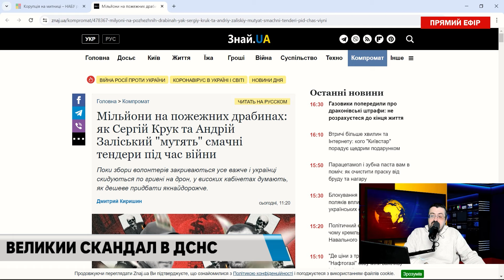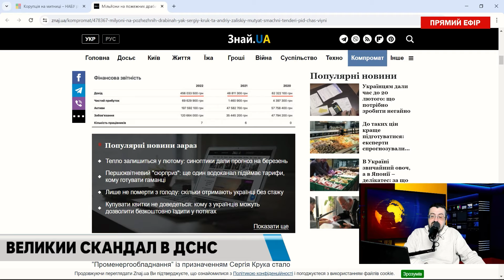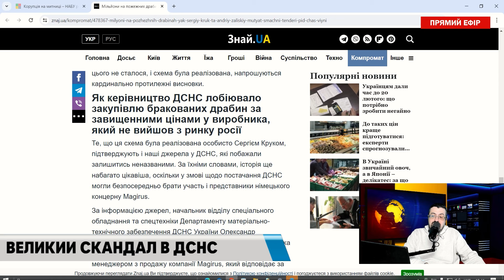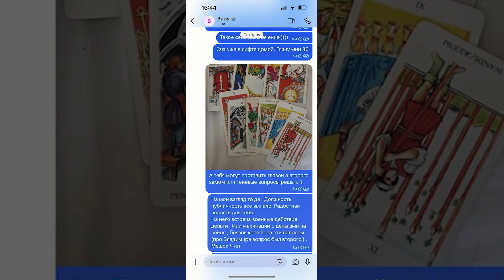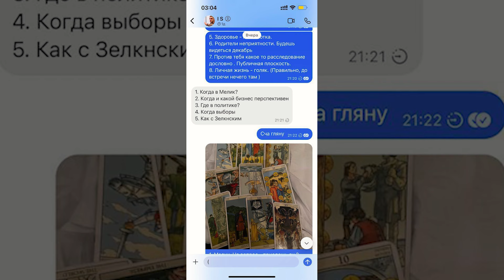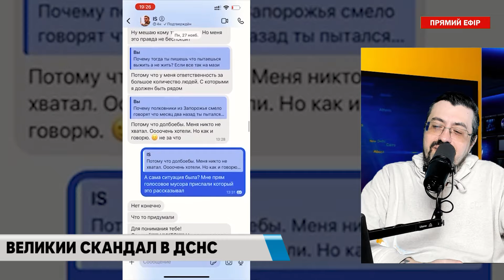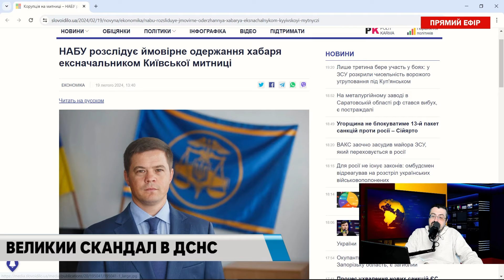Вскрили корупційні тендери в ДСНС. Клименко розгрібає. Федоров. Цацки депутатів/ Казаров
Якщо у вас є бажання допомогти каналу:
Карта UKRSIBBANK: 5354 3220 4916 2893
Карта Приват: 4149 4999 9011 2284
Отримувач: KAZAROV MAKSYM